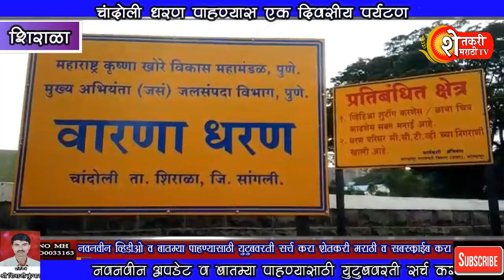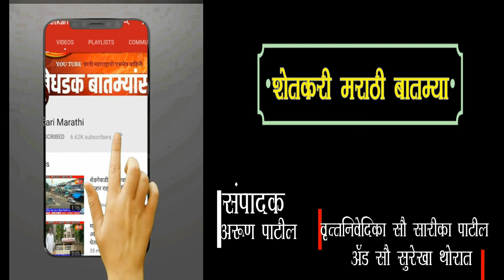चांदोली धरण पाहण्यास सज्ज एक दिवसीय पर्यटन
सुट्टीमध्ये आनंद लुटा